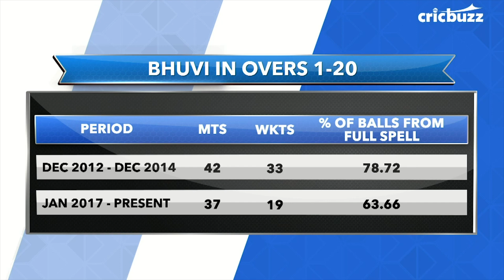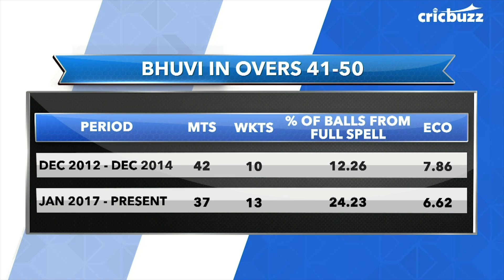Rhythm seems to be missing in Bhuvi's bowling of late - Zaheer Khan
Analysing the recent slump in Bhuvneshwar Kumar's bowling, Cricbuzz LIVE panel talks about his recent numbers in the limited overs format.